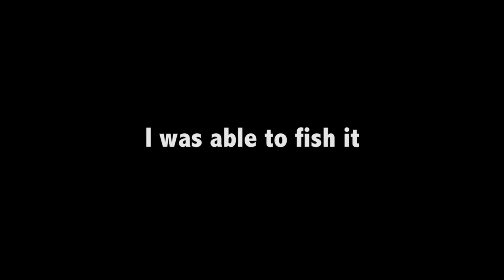College Fishing Tournament Second Chances!! (Lake Texoma Bass Fishing)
College Fishing is back!! My third tournament of 2018 was on world famous Lake Texoma! I take y'all along with me for 2 days of practice, as I prepare for the tournament.